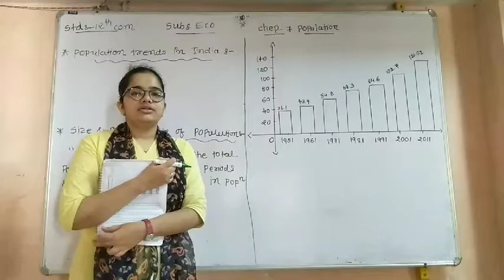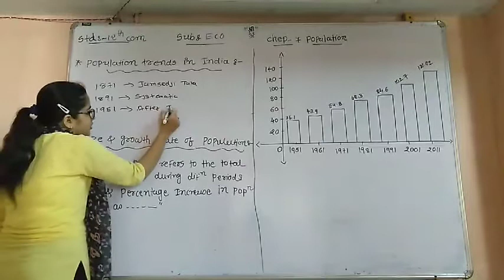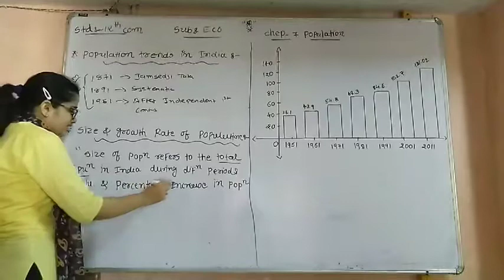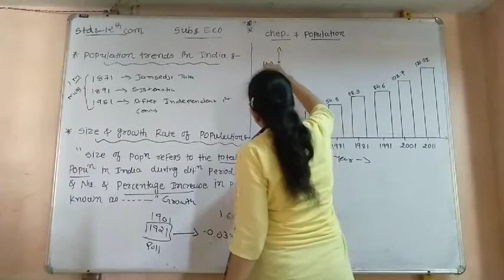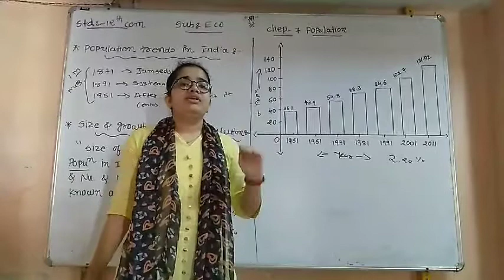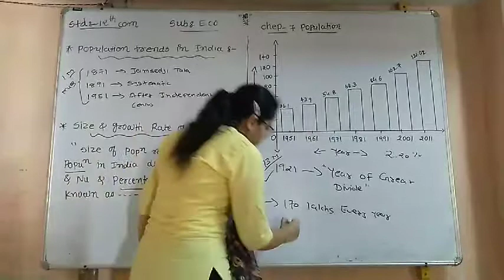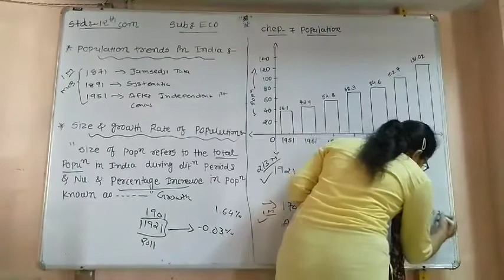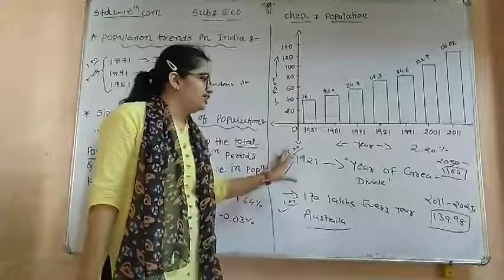12th Com(Eng) Economics Ch-7 Day-2(23-10-2020)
size & growth of population
-priya Desai